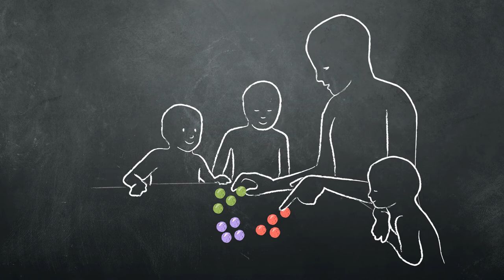प्रदर्शन -Demonstrating (Hindi)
Pradarshit karna, "modeling" ke roop mein bhee jaana jaata hai, yah samajhane mein chhaatron kee madad kar sakata hai ki ek shikshak unase kya chaahata hai is veediyo mein dikhae gae anusaar ek naya kaushal sikhaane ke lie chhaatron ko kuchh karana seekhane ke lie maukhik nirdesh ke saath joda jaana chaahie.